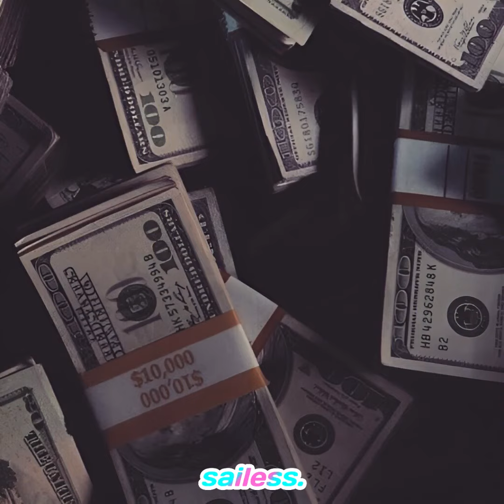Bri-C - Too Much To Loose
🎵Track: Bri-C - Too Much To Loose (prod. 99capra)

And if you are the artist/label/producer who own the songs/pictures/artworks that i used in this video & want it to be removed from this channel please DM me at IG: @justsailess & i will remove it from this channel immediately😊